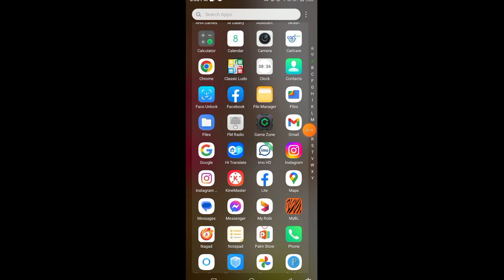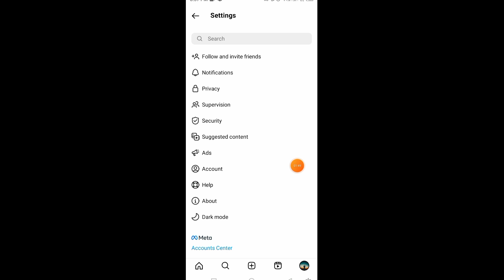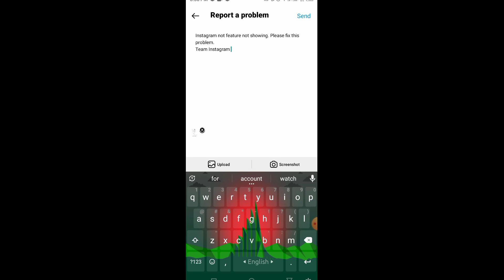La opción de notas de Instagram no se muestra Problema resuelto |Nueva Actualización 2023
Cómo arreglar la opción de notas de Instagram que no se muestra